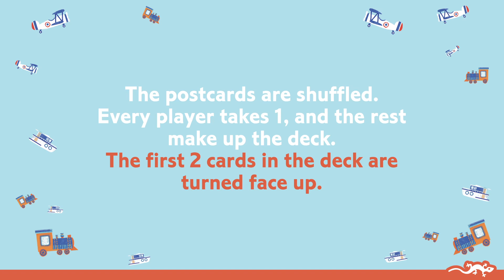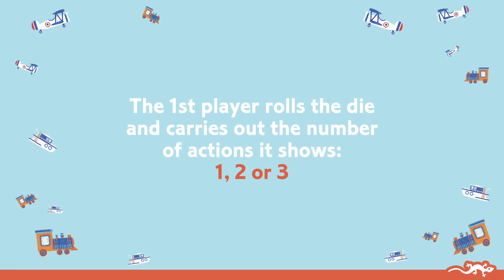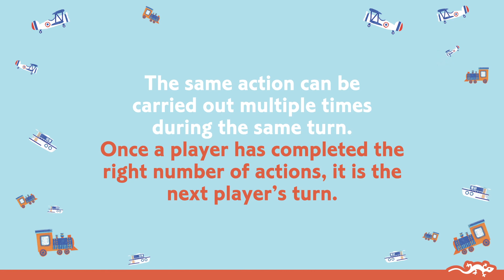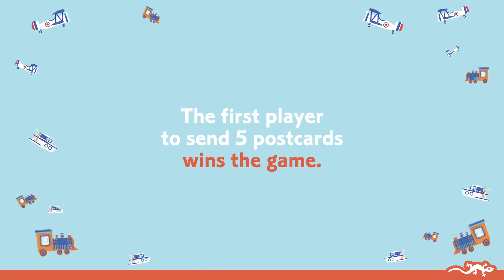Cesta kolem světa (DJECO) | desková hra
CZ: Skvělá desková hra, ve které děti musí navštívit různá města a odeslat z nich pohlednice. Vhodné pro děti od 6 let.
SK: Skvelá dosková hra, v ktorej deti musia navštíviť rôzne mestá a odoslať z nich pohľadnice. Vhodné pre deti od 6 rokov.